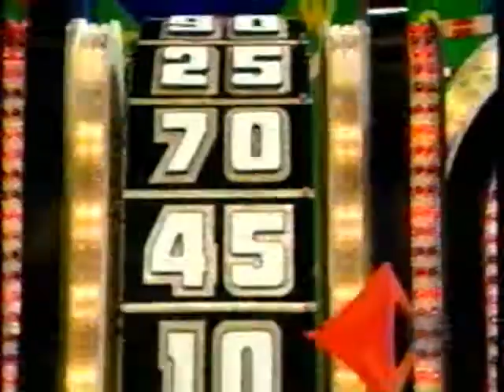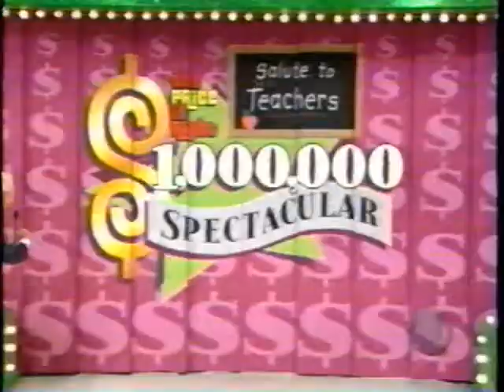The Price is Right Million Dollar Spectacular Salute to Teachers, pt. 3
From April 24, 2004: The first Showcase Showdown and the fourth pricing game.